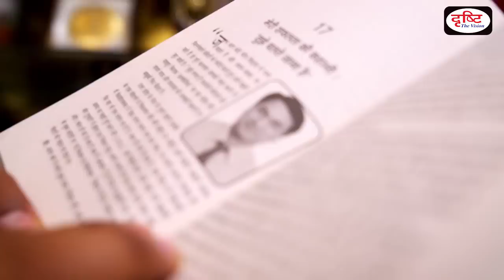IAS Nishant Jain Interview- How to prepare for UPSC (IAS) exam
Meet UPSC Civil services IAS topper Nishant Jain who secured the best rank for Hindi medium (AIR 13) in the 2014 exam. In this video interview with Drishti IAS, Nishant Jain gives preparation tips and ideas to civil services aspirants.

Also see Nishant Jain open seminar in Drishti IAS (July 2017) video to fortify your UPSC preparation strategy with the help of the Hindi UPSC topper

NISHANT JAIN, HINDI MEDIUM TOPPER AT UPSC

The video begins with an introduction clip of Nishant Jain  by Drishti exceutive editor (media) Shri Amrit Upadhyaya. Nishant is seen studying in his home and you can see various books (such as Gora, White Tiger and others) decorating his study. We see his family members sitting with him; Nishant is from Meerut and always had dreams of doing something big in life. Anchoring, debates, poetry writing were some of the hobbies that Nishant excelled at during his formative educational years. The video shows newspaper clips, magazines where Nishant had published. He studied in government (sarkari) schools. His brother Prashant Jain also praises him in the introduction of this UPSC Hindi medium topper (and later his bhabhi also recounts the wonderful day when the UPSC final results were published). Nishant moved to Delhi in 2012 after completing his M.A. education in Meerut. He also did part-time jobs during preparation years when needed.

FAILED PT IN FIRST ATTEMPT

He was not successful in UPSC prelims exam in his first attempt but he did not give up. He got selected in Lok Sabha Secretariat for a Hindi language role (sahayak, assistant) and in the very next year he was in the list of successful candidates at UPSC civil services (IAS) examination.

WANTED TO BE ADHIKARI (IAS OFFICER)

Nishant says that he wanted (a sort of fantasy) to be an officer since class 7th or 8th; when he would read papers (or visit the nearby stores) he would read about works of ‘adhikaris’ in newspapers. And that planted the seed in his mind. When he grew up then he realized that one has to go through exam (civil services or state service exam) to become a adhikari (civil servant).

ADHIKARI- POST CIVIL SERVICES TRAINING

When asked what changes he sees after the training (now that he has become a civil servant), Nishant, Hindi medium UPSC topper, says the IAS training (at LBSNAA or Lal Bahadur Shastri National Academy of Administration with attached district training etc.)is such that you get exposure on all aspects of life. The foundation course (FC), district training, Bharat Darshan (All India tour for civil servants) exposes candidates to India and the world and suitably sensitises them to subtleties of administration. Patience, development of the sense of good and bad, everyday administration ideas are some of the positives after training. ‘How army, air, navy forces, paramilitary forces work in Naxal affected areas?, how private sector or NGOs work?’ are some other additions to knowledge as an IAS officer undergoes various attachments during the training for IAS officers, says Nishant about his training experience.

+2 IN COMMERCE; B.A.-HISTORY, POLITICAL SCIENCE, ENGLISH

When asked about his diverse subjects at education preceding the UPSC attempts, he says it was not deliberate (his elder brother was also from commerce). He took those subjects in B.A. as he liked them. He did study Hindi later and took Hindi literature as an optional in the UPSC civil services examination. For his love of Hindi language, Nishant recites his first Hindi poem he had written in his childhood (Pehli baarish- First Rain: Chunnu munnu…pyara sa mausam aaya, garam pakodi khane ko hai man lalchaya; see the video for the whole poem by the Hindi IAS topper).

DECIDING THE OPTIONAL SUBJECT, CONTENT SELECTION

Nishant, who took Hindi literature (sahitya)as optional at the UPSC exam, says that for optional subject selection at mains exam: make sure you are familiar with it, that you got interest in it, and that whether there is enough study material. For newspapers’ studies, he says that newspapers are a compulsory part of UPSC preparation. If you can understand the Hindu then good and fine; and do not read the whole newspapers, read it as per point of view of UPSC (for example, govt projects, first page etc. are important). You slowly develop the instinct to know what to study for upsc exam and what to leave. He also recommends a monthly magazine for UPSC exam preparation (Nishant himself wrote in Drishti Current affairs today, Hindi magazine published by Drishti publications).Hindi IAS topper Nishant says that concentration is rare in this world due to social media and in